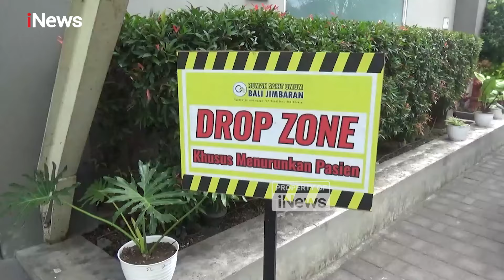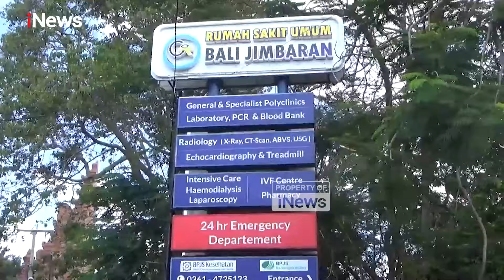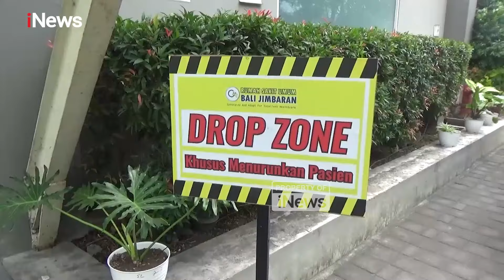Korban Kecelakan Helikopter di Bali yang Dilarikan ke RS Bali Jimbaran dalam Sempat Syok Berat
Rumah Sakit Bali Jimbaran yang terletak di kawasan Kuta menjadi tempat rawat inap salah seorang korban dari jatuhnya helikopter PK-WSP tipe Bell 505 di tebing kawasan Suluban, Desa Pecatu, Kuta Selatan, Badung, Bali.

Oktraman merupakan satu-satunya korban yang dievakuasi ke rumah sakit setelah dibawa oleh warga sekitar dari tempat kejadian (TKP) sesaat setelah insiden helikopter jatuh.

Sebelum mendapatkan perawatan medis di Instalasi Gawat Darurat (IGD), Oktraman sempat pingsan dan mengalami cedera di tangan kanannya.

Menurut keterangan dokter jaga Rumah Sakit Bali Jimbaran dr. Erin Dwi Fadila, saat tiba di IGD pasien sudah sadar namun masih dalam keadaan syok.

Kepala Kantor Otoritas Bandar Udara (OTBAN) Wilayah IV, Agustinus Budi Hartono menyatakan secara umum bahwa kondisi kelima korban terdiri dari pilot dan empat penumpang telah membaik dan tidak ada yang mengalami luka parah.